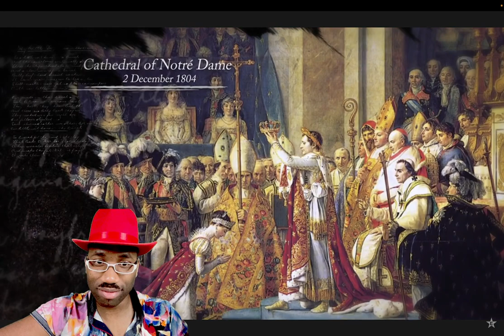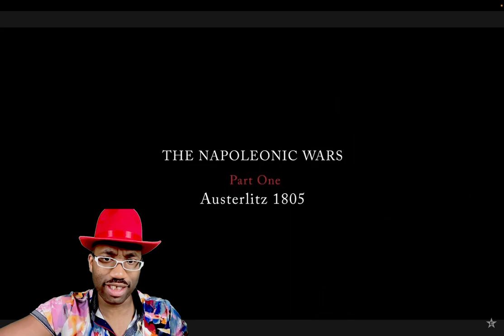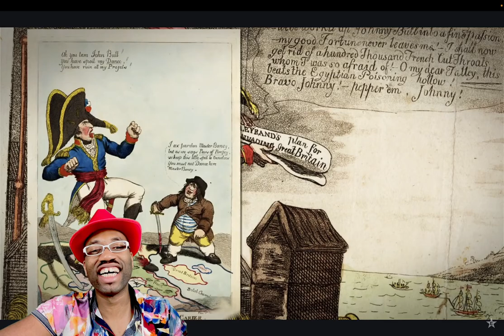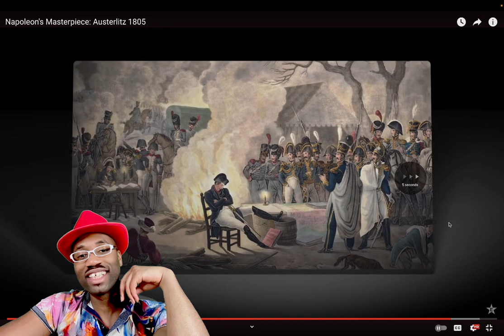First Time Watching: Napoleon's Masterpiece!!! Austerlitz 1805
WHAT AN EPIC DRAMA PLAYING OUT ON PLANET EARTH!!!